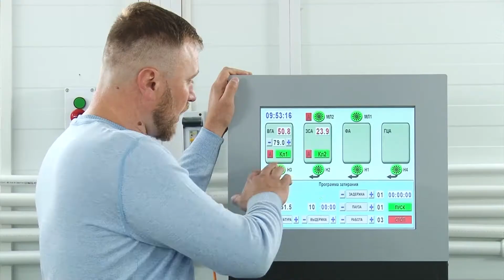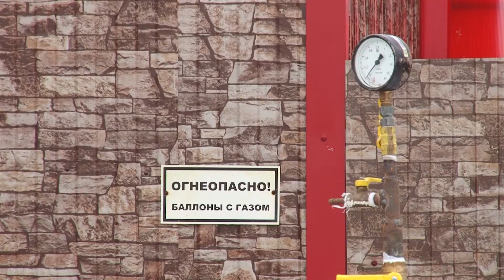Упоровский район отметил 85-летний юбилей